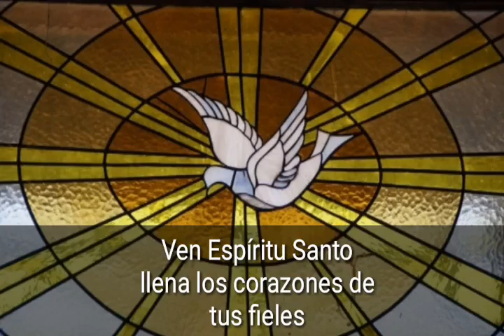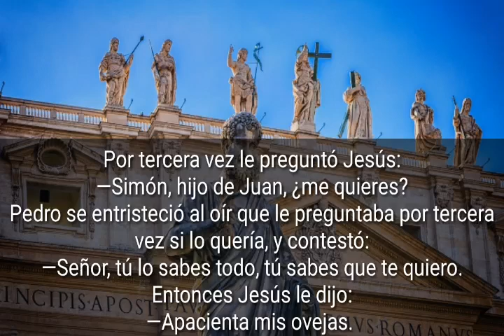Lectura del día Viernes 29 de mayo📖 Reflexión del evangelio de Hoy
Hoy veremos la lectura del día tomada del Evangelio de Hoy San juan!!
Lectura del santo evangelio según san Juan (21,15-19):
Habiéndose aparecido Jesús a sus discípulos, después de comer con ellos, dice a Simón Pedro:
«Simón, hijo de Juan, ¿me amas más que éstos?»
Él le contestó: «Sí, Señor, tú sabes que te quiero.»
Jesús le dice: «Apacienta mis corderos.»
Por segunda vez le pregunta: «Simón, hijo de Juan, ¿me amas?»
Él le contesta: «Sí, Señor, tú sabes que te quiero.»
Él le dice: «Pastorea mis ovejas.»
Por tercera vez le pregunta: «Simón, hijo de Juan, ¿me quieres?»
Se entristeció Pedro de que le preguntara por tercera vez si lo quería y le contestó: «Señor, tú conoces todo, tú sabes que te quiero.»
Jesús le dice: «Apacienta mis ovejas. Te lo aseguro: cuando eras joven, tú mismo te ceñías e ibas adonde querías; pero, cuando seas viejo, extenderás las manos, otro te ceñirá y te llevará adonde no quieras.»
Esto dijo aludiendo a la muerte con que iba a dar gloria a Dios.
Dicho esto, añadió: «Sígueme.»